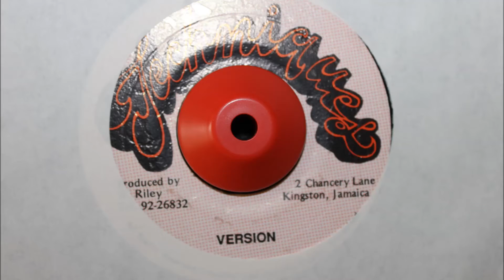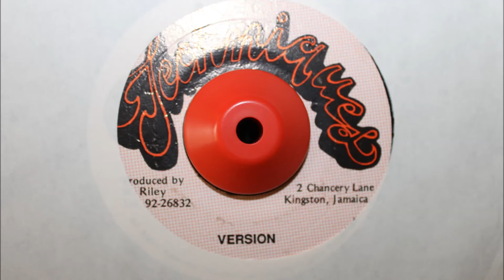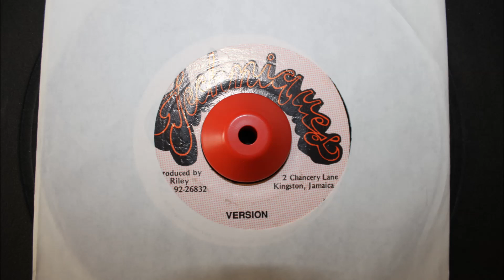TECHNIQUES - AGONY VERSION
AGONY RIDDIM - 7